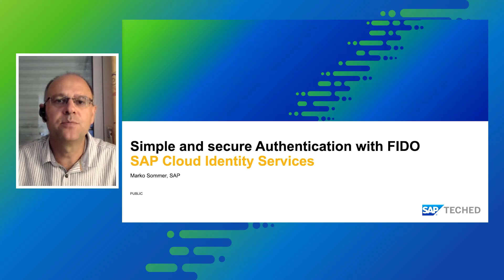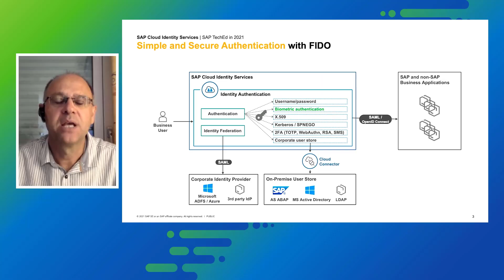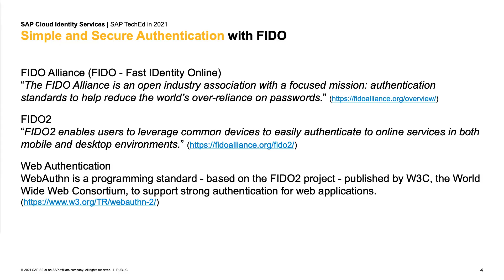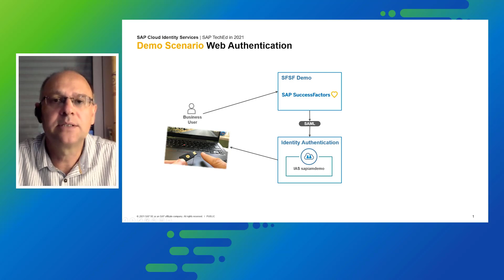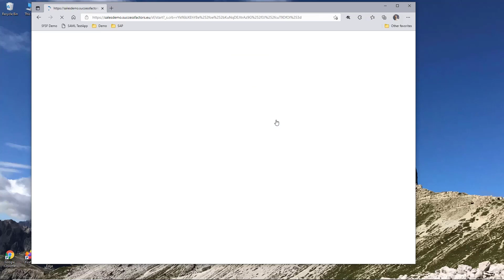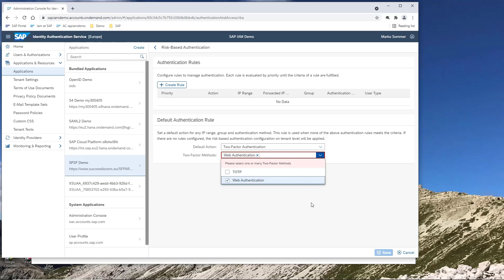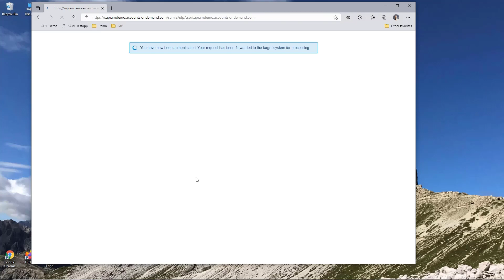Simple and Secure Authentication with FIDO (Fast IDentity Online) - SAP Cloud Identity Services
💡FIDO (‘Fast IDentity Online’) is a quite new standard to allow passwordless authentication or multi-factor authentication.
Gain insights how FIDO works and see it in action with the Identity Authentication service. Watch this demo to learn how you can make a simple and secure authentication with FIDO.
Marko Sommer, Security management, SAP Cloud Identity Service
00:22 Overview: Simple and Secure Authentication with FIDO
01:45 A look behind the scenes - what FIDO is all about
04:12 FIDO Demo Scenario
05:02 FIDO Real Scenario

If you are looking for even more further information sources, we recommend the following: